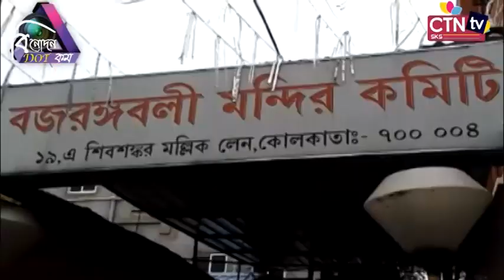১০নং তৃণমূল যুব কংগ্রেসের দশম বজরঙ্গবলী উৎসব।। বিনোদন ডট কম রিপোর্ট